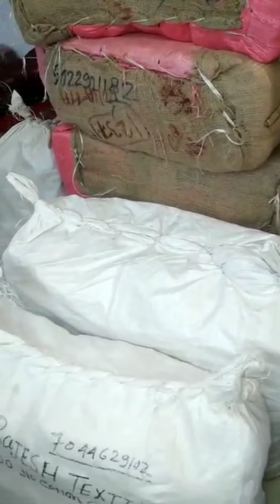Sathi Enterprise Nighty Badkulla Gangni market nadia.karkhana video